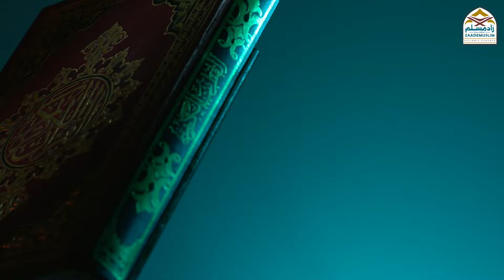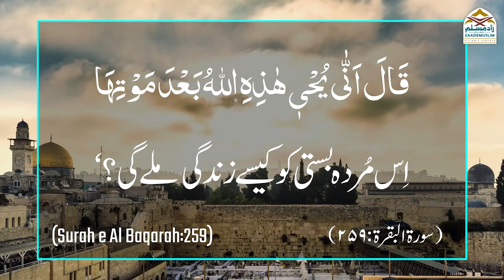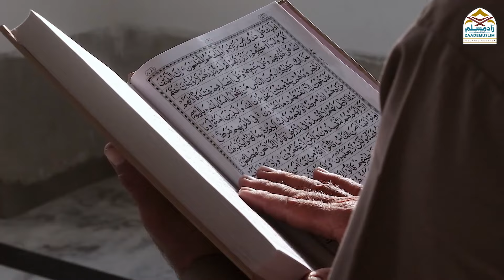Baitul Maqdis kab aur kaise weeran hua? | بیت المقدس کب اورکیسے ویران ہوا؟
Baitul Maqdis kab aur kaise weeran hua
 بیت المقدس کب اورکیسے ویران ہوا؟
बैतूल मक़दिस कब और कैसे वीरान हुआ?
Series: Falateen o Baitul Maqdis ki Tareekh  || فلسطین و بیت المقدس کی تاریخ

ZaadeMuslim